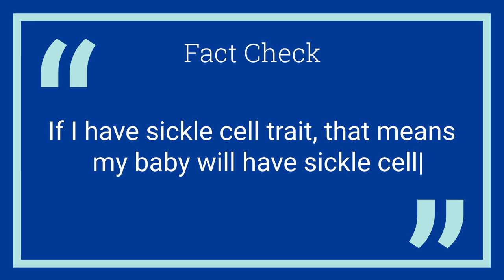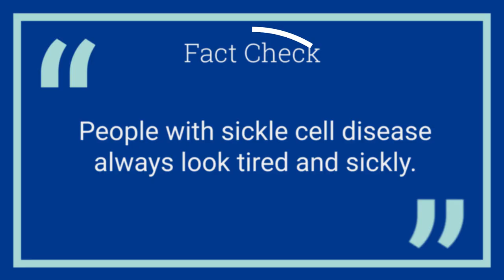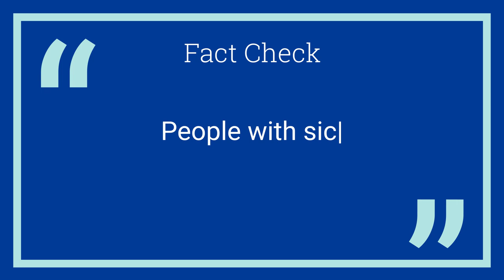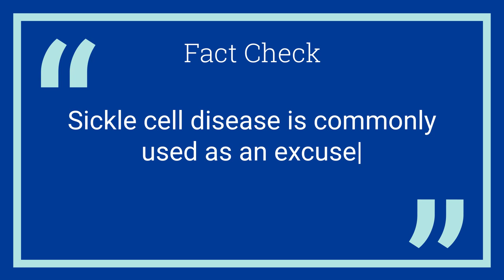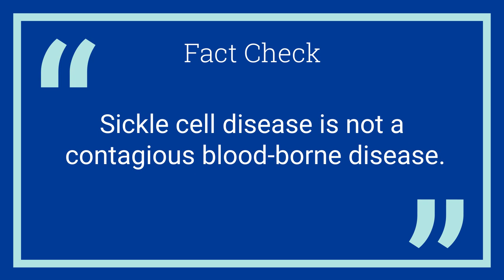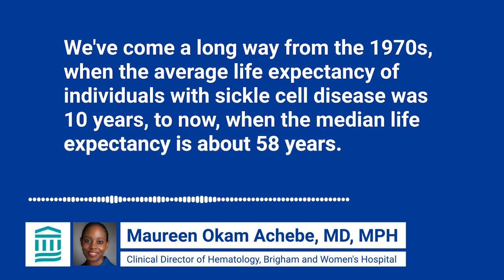Sickle Cell Disease: Facts and Misconceptions You Should Know | Mass General Brigham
If I have sickle cell trait, will my children have sickle cell disease? Do people with sickle cell disease live past childhood? Does sickle cell disease only affect Black people? Maureen Okam Achebe, M.D., Hematologist and Clinical Director for Hematology at Brigham and Women's Hospital and Assistant Professor at Harvard Medical School, clears up some common misconceptions about sickle cell disease.

0:00 - Intro
0:28 - True or False: If I have sickle cell, my children will have sickle cell disease.
1:18 - True or False: People with sickle cell disease don't live past childhood.
1:48 - True or False: People with sickle cell disease always look tired.
2:12 - True or False: People with sickle cell disease are protected from malaria.
2:39 - True or False: Only black people get sickle cell disease.
3:15 - True or False: Sickle cell disease is used as an excuse to receive pain medication.
3:42 - True or False:  The only complication of sickle cell is pain.
4:13 - True or False: Sickle cell disease is not a contagious blood-borne disease.
4:42 - True or False: There is a cure for sickle cell disease.